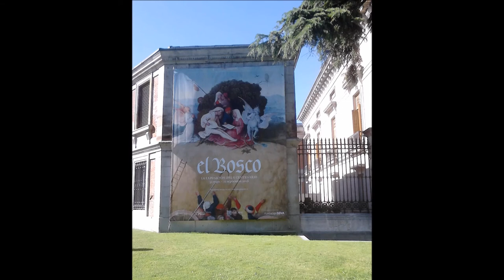Part of the Schöpfung with Jeroen Bosch Tuin der Lusten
gemaakt door willem Saris